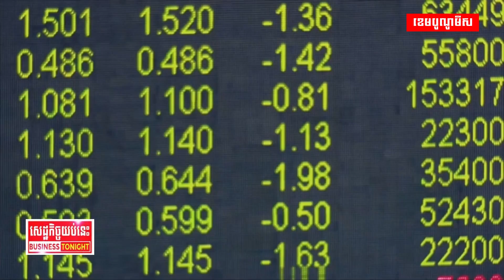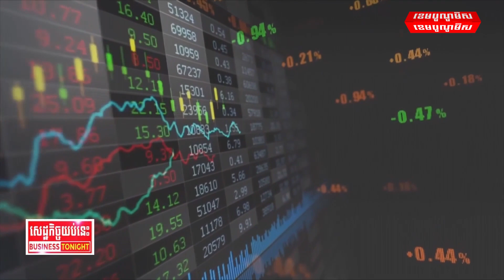ភាគហ៊ុនរបស់ក្រុមហ៊ុនចិន Evergrande បានធ្លាក់ចុះជិត៩០%។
តម្លៃភាគហ៊ុនរបស់ក្រុមហ៊ុនចិន Evergrande បានធ្លាក់ចុះជិត៩០% នៅថ្ងៃបើកជួញដូរដំបូង ក្រោយផ្អាកជាង១៧ខែ